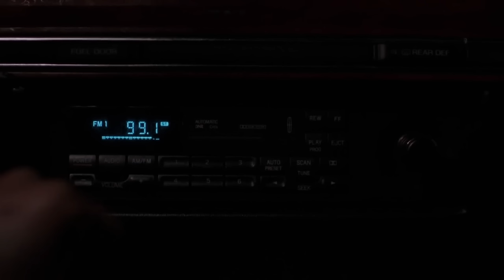Vampire in Brooklyn Explained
I hope you enjoyed this video about the ancient vampires from egypt and the bermuda triangle. I want to cover AHS, the howling, near dark and some other movies and topics soon. Always let me know if there's anything you want me to cover!

& Cogan Lollins

Timestamps
0:00 Introduction
0:53 Vampire Origins
2:18 Dampir and The Ghoul
10:19 Max
16:25 Rita
23:57 Caribbean vampire legend
25:05 Final Thoughts